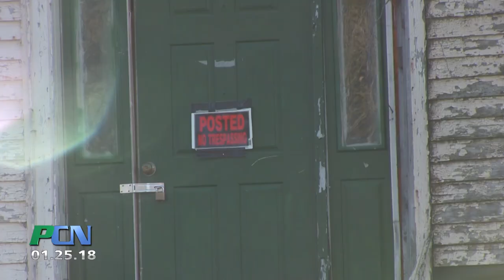Turner House History & Updates Pembroke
PACTV Community News- January 25th 2018
Pembroke MA-
The life cycle of the Turner House in Pembroke has been a tumultuous one. Drivers by may know it as that large two story home that sits on an otherwise vacant lot on the corner of routes 14 and 53. After being left for abandoned, the Pembroke historic district commission was given a grant to do an emergency stabilization of the property. We spoke with the chair of the Pembroke Historical Commission as well as the owner of the restoration company in charge of returning this once proud property to some of its former glory.